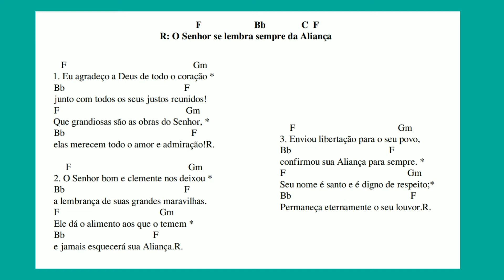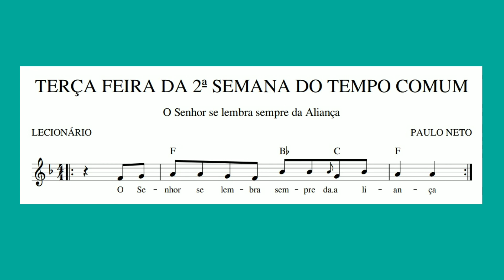TERÇA FEIRA DA 2ª SEMANA DO TEMPO COMUM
O Senhor se lembra sempre da Aliança.

1Eu agradeço a Deus de todo o coração *
junto com todos os seus justos reunidos!
2Que grandiosas são as obras do Senhor, *
elas merecem todo o amor e admiração!R.

4O Senhor bom e clemente nos deixou *
a lembrança de suas grandes maravilhas.
5Ele dá o alimento aos que o temem *
e jamais esquecerá sua Aliança.R.

9Enviou libertação para o seu povo, +
confirmou sua Aliança para sempre. *
Seu nome é santo e é digno de respeito;*
10cPermaneça eternamente o seu louvor.R.